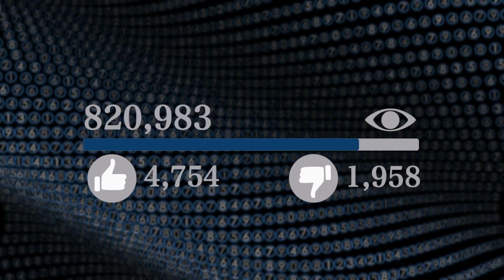தினமும் காலையில் வெளியே வரும் மயில்அந்தபெண்ணைநெருங்குகிறதுஉண்மைவெளியானதும்போலீசார்அதிர்ச்சிஅடைந்தனர்